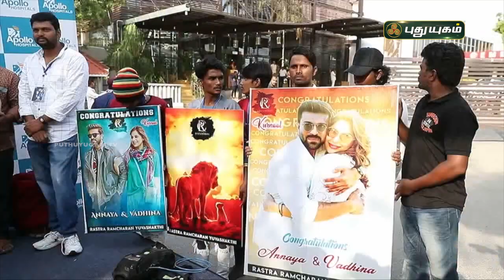Celebs congratulate Ram Charan-Upasana Kamineni on baby girl